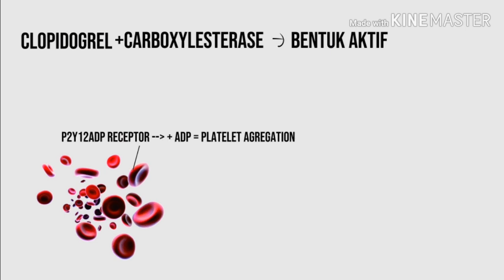MEKANISME KERJA CLOPIDOGREL / PENGENCER DARAH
Hai semuanya, di video kali ini kita akan belajar mengenai mekanisme kerja dari klopidogrel.
Klopidogrel adalah obat yang sering disebut sebagai pengencer darah.
Klopidogrel adalah anti platelet yang bekerja dengan cara menghambat ADP dengan reseptor sehingga tidak ada agregasi platelet.

Yuk simak videonya dari awal sampai akhir ya.